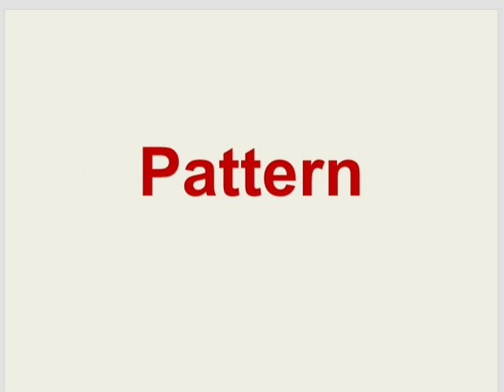Latest Breaking News: University of Gujrat Annual System Exams Update | BS, MS, Private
Latest News about University of Gujrat Annual System Exams BA, BSc, Private, MA.